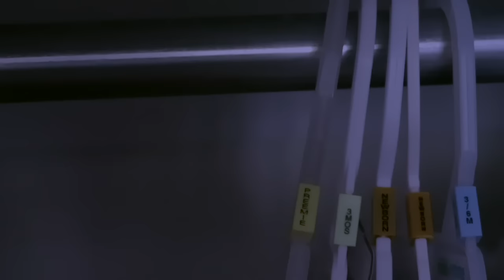Newborn Baby Bennett's Soothing Night Routine, ASMR (Highly Requested) (Reborn Baby Roleplay)